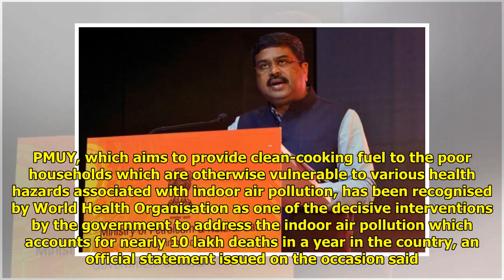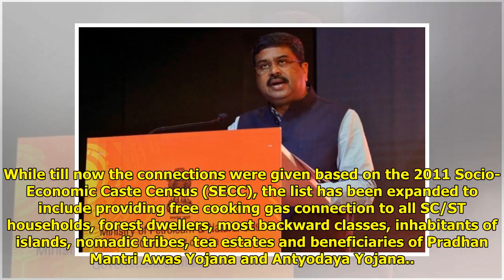Govt Achieves Target of 5 Crore Free LPG Connections 8 Months Ahead of Schedule